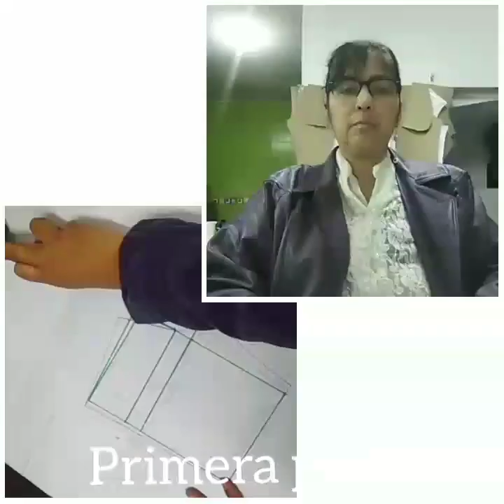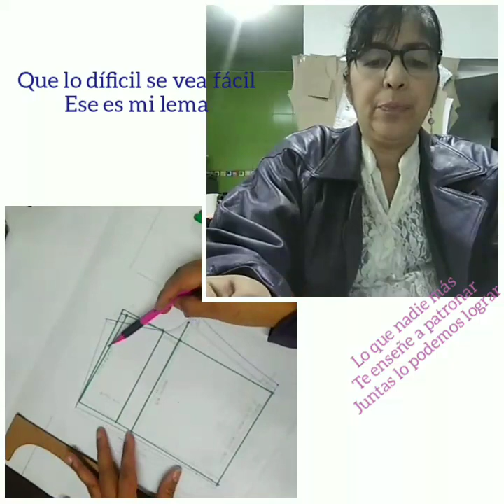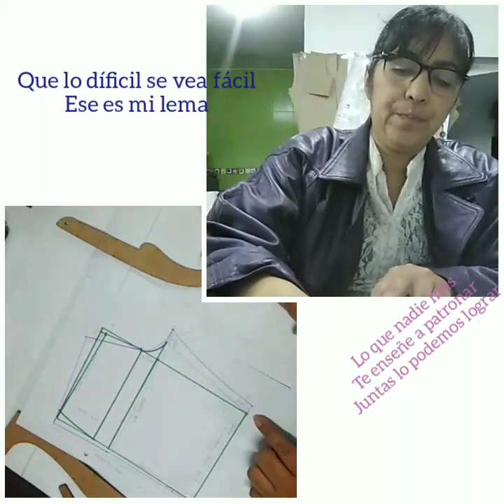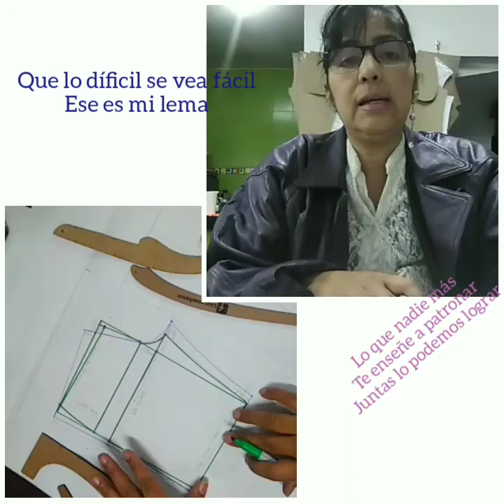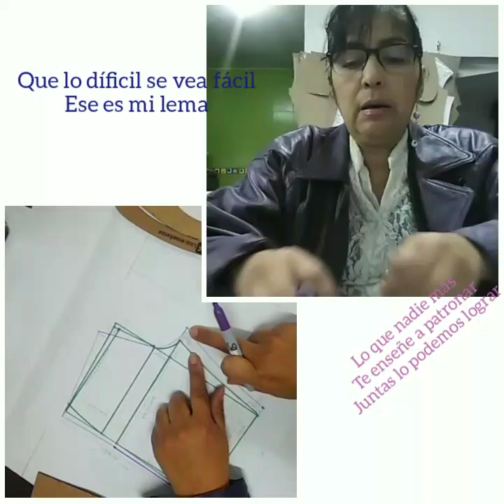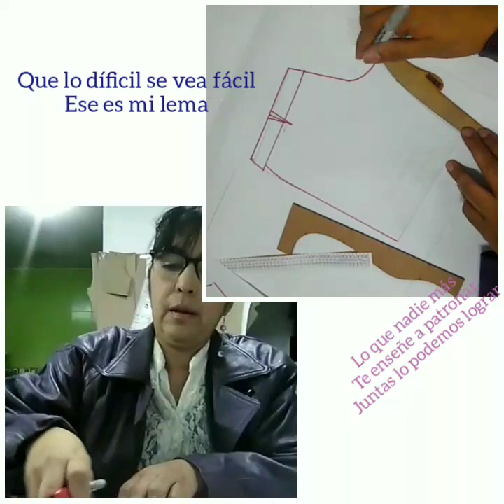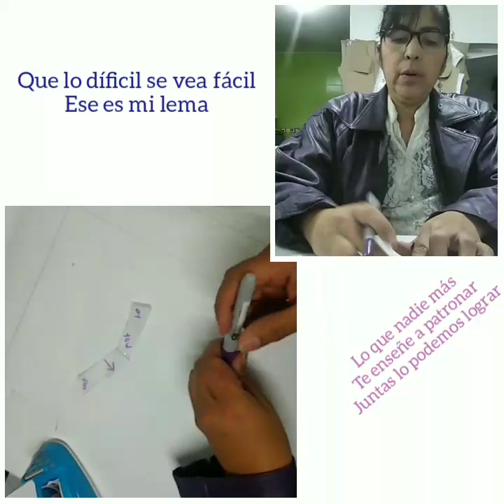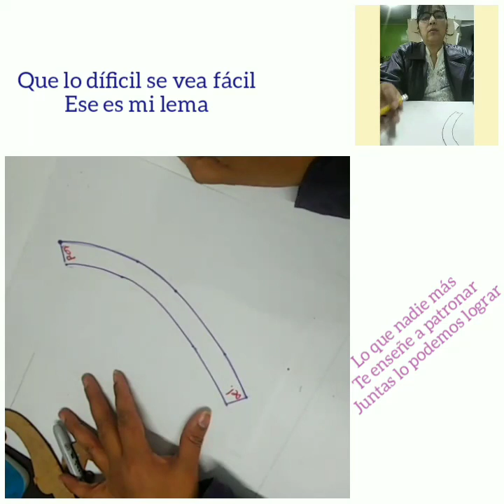Blusa hombros destapados y cruzada .con shorth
Bello conjunto blusa con hombros destapados cruzada y acompañada con un bello shorth

Si deseas q te ayude con el patronaje de un modelo solo escríbeme (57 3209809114)